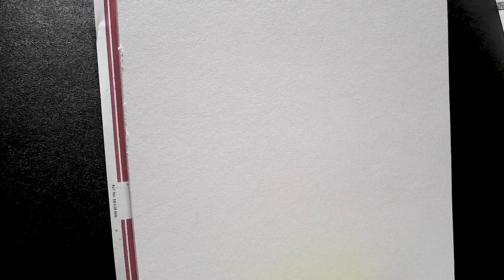Zeichnen mit Kohle / charcoal drawing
Step by step Kohlezeichnen auf Papier. Verwendet wird dabei Aquarellpapier, Zeichnenkohle, Knetradiergummi und ein Stück Küchenrolle. Viel Spaß beim Ansehen!